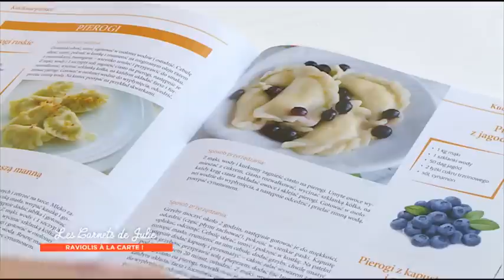Recette : Pierogis de Christelle et Aline - Les Carnets de Julie - Raviolis à la carte !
LA RECETTE CI-DESSOUS 👇

Les pierogis d’Aline et Christelle

Temps de préparation : 30 minutes
Temps de cuisson : 10 minutes
Temps de repos : 30 minutes

Ingrédients :
Pour la pâte :
350 g de farine T55
1 œuf entier
1 CC de sel
20 cl d’eau environ
50 g de beurre

Pour la farce :
225 g de fromage frais
2 jaunes d’œufs
Sucre blanc et sucre vanillé

Préparez la pâte des raviolis : mélangez le sel et la farine, formez un puits et cassez-y l’œuf. Incorporez progressivement l’eau en mélangeant avec les mains. Pétrissez la pâte à la main jusqu’à ce qu’elle devienne lisse (rajoutez un peu de farine si besoin) puis ajoutez le beurre. Travaillez la pâte jusqu’à ce qu’elle se décolle des doigts. Roulez-la en boule puis recouvrez-la d’un torchon et laissez-la reposer à température ambiante pendant 30 minutes.

Préparez la farce : mélangez le fromage frais avec les jaunes d’œufs, le sucre blanc et le sucre vanillé. Réservez le tout au frais.

Reprenez la pâte et étallez-la sur votre plan de travail fariné. Aplatissez-la au rouleau pour qu’elle soit fine. Découpez ensuite une trentaine de disques de 10 cm de diamètre. Placez une cuillérée à café de farce au fromage au milieu puis fermez les pierogis.

Faites cuire immédiatement les raviolis pour qu’ils n’aient pas le temps de se déssécher. Plongez-les dans une grande quantité d’eau frémissante. Les pierogis sont cuits lorsqu’ils remontent à la surface. Egouttez-les avant de les faire dorer à la poêle dans du beurre ou de la margarine.

Variante :
Avec la même base de pâte, on peut multiplier les types de farces sucrées ou salées : des myrtilles mélangées à du sucre vanillé ; du chou mariné et des lardons ; des champignons rissolés, etc.